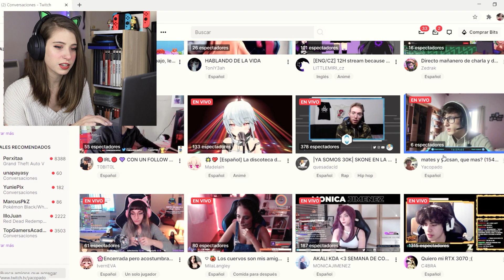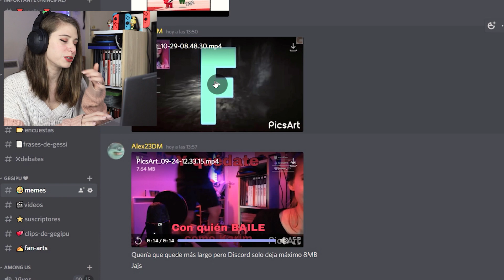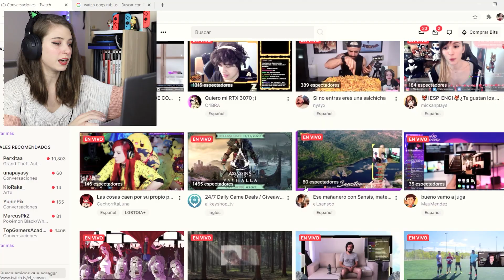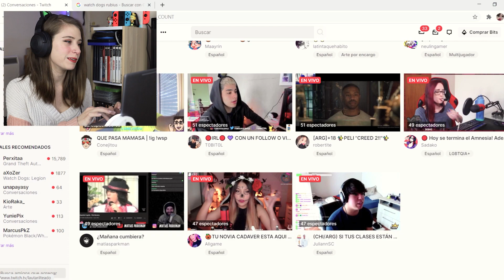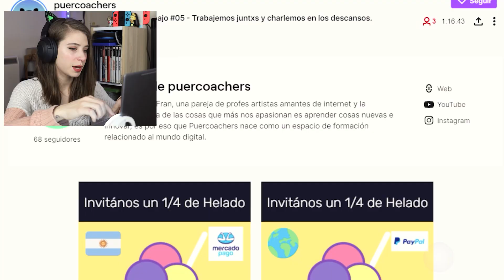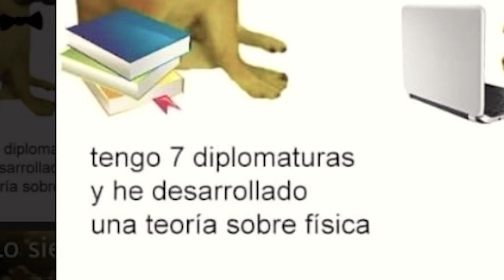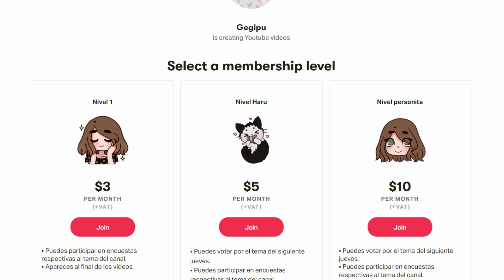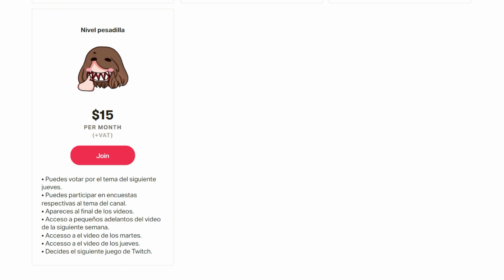LE DONO DINERO a desconocidos en Twitch | Gegipu